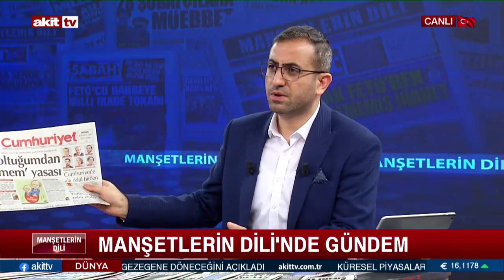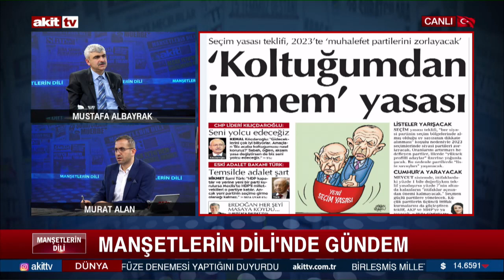Tuzlukları değiştiremeyeceklerini anladılar! Kudurdular!